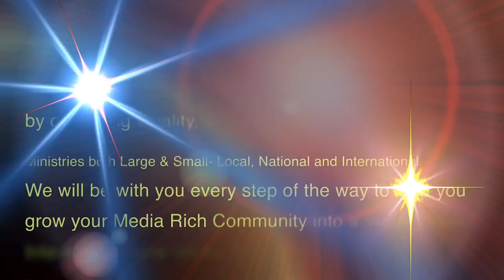Good News Network ID and Promo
The Good News Network vision, mission statement.